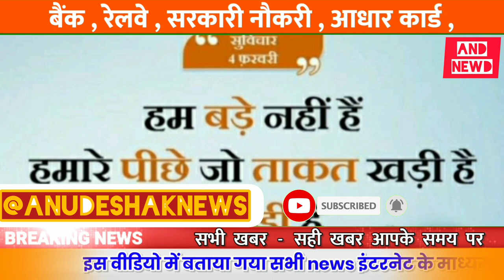जानेंअनुदेशकों से क्या कहा कैबिनटमंत्री नें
अनुदेशक आज की बड़ी ख़बरें|Anudeshak today latest news

Good News!अनुदेशक शिक्षामित्र मानदेय बड़ी ख़बर

नुदेशक शिक्षामित्रों को फ़ल की चिंता

अनुदेशक का साथ परंतु विकास कब?|uptet anueshakcourtnews pmmodi hindinews h#india

अनुदेशकलेटेस्ट बिग अपडेट|अनुदेशक वायरल वीडियो

सधन्यवाद!
साधुवाद!

इंक़लाब ज़िन्दाबाद

शिक्षक समाचार
यूपी शिक्षा
समग्र शिक्षा